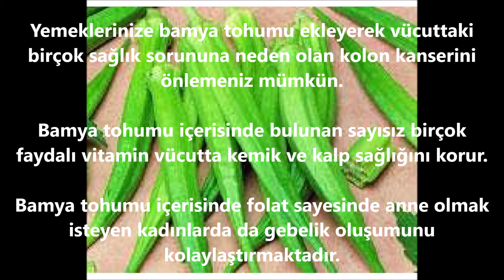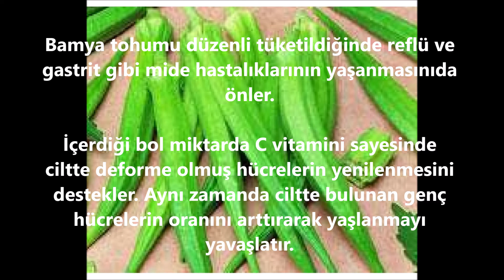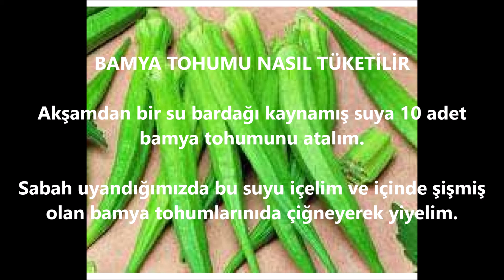DİYABETE, DİZDE SIVI KAYBINA, MENİSKÜSE BAMYA TOHUMU KÜRÜ, NASIL KULLANILIR, FAYDALI BİLGİLER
Yeni videolarım için kanalıma ''ABONE'' olmayı ve bildirimlerin gelmesi için ''ZİLİ'' açmayı unutmayın.

Kanalımda pratik, kolay, lezzetli nefis yemek tarifleri, pasta, kurabiye ve tatlı tarifleri, faydalı bilgiler, gezi videoları ve beğeneceğinizi umduğum içerikler var.

On my channel, there are practical, easy, delicious and delicious recipes, cake, cookie and dessert recipes, useful information, travel videos and content that I hope you will like.

BİNBİR DERDE DEVA BAMYA TOHUMUNUN FAYDALARI, DİYABETE, DİZDE SIVI KAYBINA, MENİSKÜSE İYİ GELEN BAMYA TOHUMU KÜRÜ, NASIL KULLANILIR,  FAYDALI BİLGİLER

Bamya tohumu, B, C  ve K vitaminleri yönünden potasyum, demir, kalsiyum gibi mineraller
bakımından oldukça zengin bir besindir. Bamya tohumu son günlerde sağlığa olan faydasından dolayı
adından sıkça söz ettirmeye başladı. Aktarlarda bulabileceğimiz bu doğal ürün, alternatif tıp
meraklılarının dikkatini çekiyor, faydalarıyla şaşırtıyor. Peki bamya tohumu faydaları nelerdir
ve nasıl kullanılır? İşte bamya tohumunun mucizevi faydaları...

Diyabet rahatsızlığı olanlar için faydalıdır. Kan şekerini düşürüyor ve vücudun kan şekeri oranını düzenliyor.
Bamya tohumu kolesterolü düşürür.
Bamya tohumu antioksidan içeriği ile bağışıklığı güçlendirerek vücudu hastalıklara karşı korur.

Bol lif içeren bamya tohumu uzun süre tok tuttuğu için kilo vermek isteyenlerin de gözdesidir.
Bronşit ve astım gibi hastalıkların iyileşmesinde etkisi büyüktür.

Bamya tohumu, hafızayı güçlendirmeye ve konsantrasyonu artırmaya katkı sağlar.
Bağırsakların temizlenmesine yardımcı olur.

Bamya tohumu, tümör hücrelerinin programlanmış hücre ölümüne neden olurlar.

Bamya tohumları düzenli olarak tüketildiğinde karaciğer sağlığını korumaya yardımcı olmaktadır.

Yemeklerinize bamya tohumu ekleyerek vücuttaki birçok sağlık sorununa neden olan kolon kanserini
önlemeniz mümkün. Bunun için özellikle yaz aylarında sebze olarak bamya veya bamya tohumlarını
tercih edebilirsiniz.

Bamya tohumu içerisinde bulunan sayısız birçok faydalı vitamin vücutta kemik ve kalp sağlığını korur.

Bamya tohumu içerisinde folat sayesinde anne olmak isteyen kadınlarda da gebelik oluşumunu kolaylaştırmaktadır.

Mideyi koruyor, kabızlık sorununu tedavi ediyor.

Vücuda enerji veriyor, geç yorulmayı sağlıyor. Gün içinde çok çabuk yoruluyorsanız bamya tohumundan yardım alabilirsiniz.

Bamya tohumu göz için de oldukça fayda sağlıyor. Kataraktı önlemeye yardımcı oluyor.

Bamya tohumu, eklem ağrıları, dizde sıvı kaybı, menisküs ve kireçlenme gibi sorunlara da iyi geliyor.

Göğüs sertliği çeken ve sürekli boğazının altında gıcık olan insanlar içinde bamya tohumunun etkisi büyük.

İçerdiği yüksek K vitamini sayesinde kanın pıhtılaşmasını destekler.

Bamya tohumu düzenli tüketildiğinde reflü ve gastrit gibi mide hastalıklarının yaşanmasını da önler.

İçerdiği bol miktarda C vitamini sayesinde ciltte deforme olmuş hücrelerin yenilenmesini
destekler. Aynı zamanda ciltte bulunan genç hücrelerin oranını arttırarak yaşlanmayı yavaşlatır.

BAMYA TOHUMU NASIL TÜKETİLİR

Akşamdan bir su bardağı kaynamış suya 10 adet bamya tohumunu atalım.

Sabah uyandığımızda bu suyu içelim ve içinde şişmiş olan bamya tohumlarını da çiğneyerek yiyelim.

Bamya tüketirken aşırıya kaçmadığınız sürece size ve sağlığınıza çok büyük faydalarını görmeniz uzun sürmeyecek.
Düzenli ve sürekli kullanım tüm faydaları görmenizi sağlayabilir. Anca düzensiz ve dengesiz bamya tüketimi size
faydadan çok zarar sağlayabilir. Arkadaşlar videoyu beğendiyseniz kanalıma yardımcı olabilirsiniz:
👍 VİDEOYU DEĞERLENDİRİN! Bu kanalımın gelişimi için önemli!